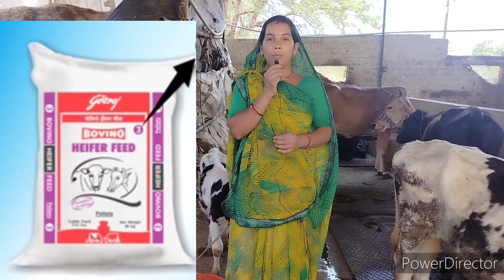बछेड़ियों के 4महिने से गाभिन होने तक कितनी Feed खिलाना चाहिए।Hifer Feeding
बछड़ियों के 4महिने से गाभिन होने तक कितनी Feed खिलाना चाहिए।Hifer Feeding
 Namaste kisaan bhaiyo or bahno
Aaj aap logo ko hamare video me bataya gaya hai ki dairy farm me bachediyon ko 4mont se lekar pragnant hone Tak kitni feed khilana chahiye Ghar ki feed kese khilana hai company ki feed kese khilana hai kitni khilana hai kis prakar se body vet gain hona chahiye breed ke hisaab se kase feeding menagment karna chahiye chokar kesa hona chahiye makka ka aata kesa hona chahiye Khali kitni khilana chahiye pure din ka feeding menagment kesa hona chahiye
miltey hai jaldi next video me
Dairy farm se realeded video dekhane ke liye hamari video jarur dekhe